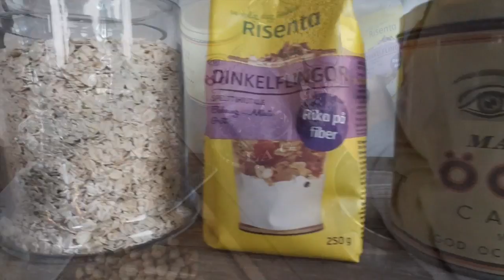Homemade healthy granola I Going healthy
Today I´m making a healthy homemade granola. I love my breakfast but I find it easy to get stuck in the same morning routine with the same old breakfast so here is a a little something to make your yoghurt or chia pudding a bit more tasty.
The recipe is inspired by one of my absolute favourite Swedish cook Leila Lindholm.